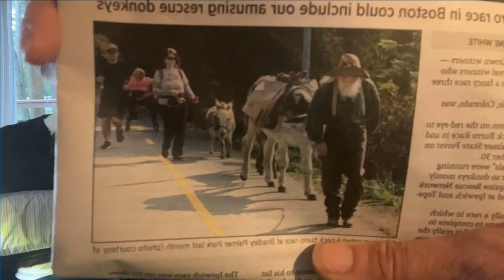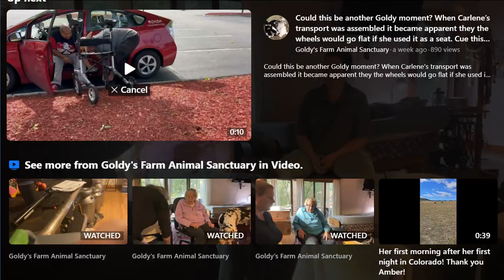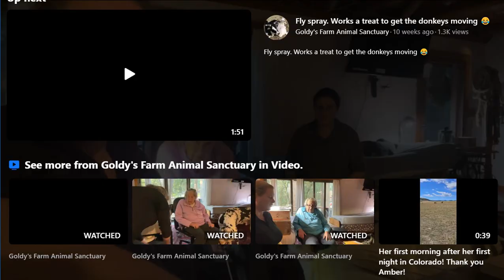Goldy's Mail Chat /Tea Time Carlene Elizabeth Carly Thank You All couple of tech issues 10112023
Permission given by Janine Jacques to record